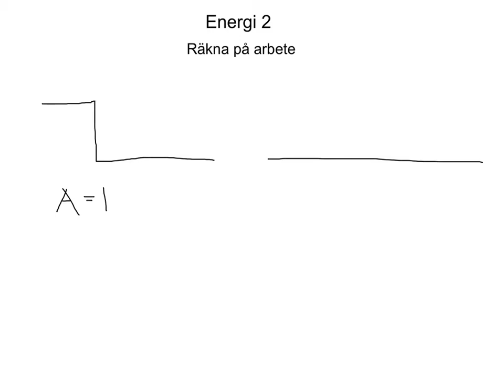Energi2 - "Räkna på arbete"